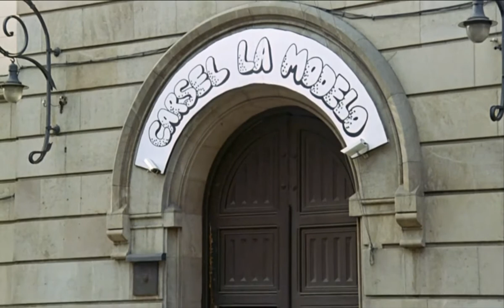Semos peligrosos (usease makinavaja 2) - COMIENZO DE LA PELICULA EN HD